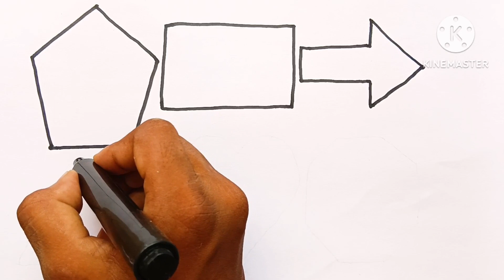Shapes drawing for kids, Learn 2d shapes, colors for toddlers | Preschool Learning,Educational video